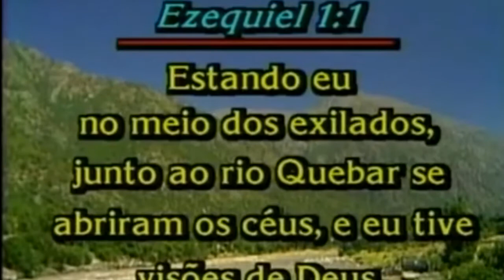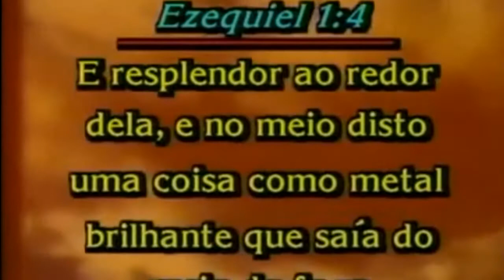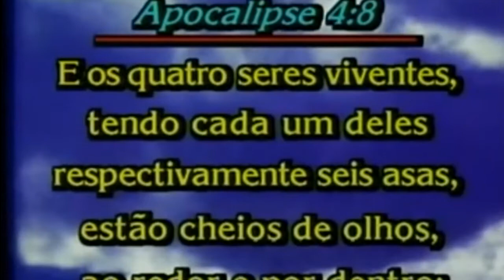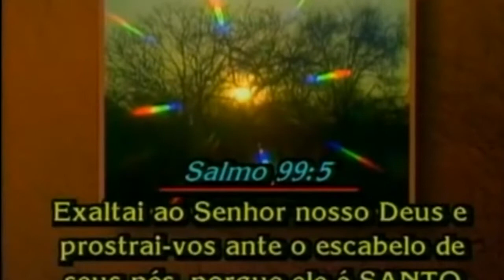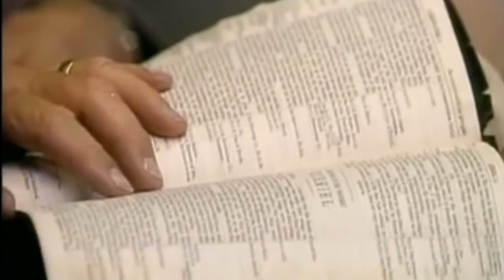Pregação: Jimmy Swaggart ( A Visão de Ezequiel)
Pregação, Palavra, Bíblia, Mensagens, Pastor.